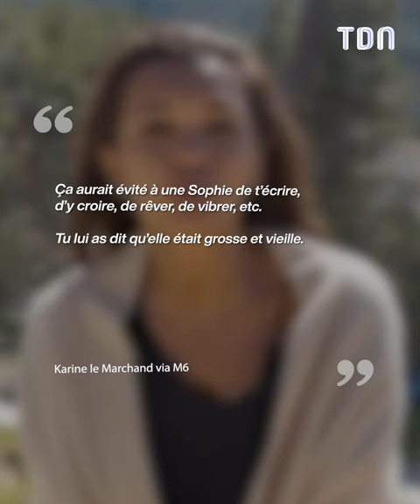L'amour est dans le pré : Sophie métamorphosée après sa rupture avec Roméo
Humiliée et salie par Roméo, Sophie prend sa revanche dans un nouveau look !